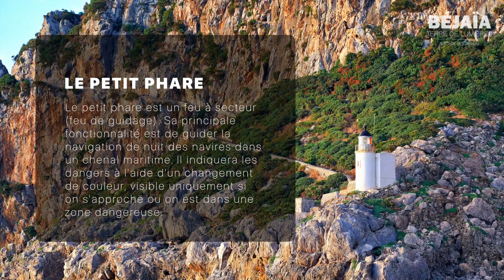Béjaia, Terre de Lumières - Épisode 01 - Le Phare du Cap Carbon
Pour accompagner la sortie (en été 2020) de mon dernier livre "Béjaïa, terre de lumières", je commence la réalisation d'une série de vidéos autour de cette ville Millénaire
Description du livre par les éditions Colorset :
"Ce livre est une invitation à la découverte d’une ville millénaire, Béjaïa. À travers les pages de ce livre, Rachik Bouanani nous propose trois récits qui s’entrecroisent : un récit de voyage débordant de rencontres, un récit d’histoire avec un regard porté sur le passé, le tout agrémenté d’un récit photographique où il a essayé de figer le temps et ainsi raconter la beauté de Béjaïa aux générations nouvelles."
Où me joindre :
À propos de cette chaine :
Je suis Rachik Bouanani et je suis passionné par l'art visuel (photo et vidéo). Je partage cette passion à travers des livres photographiques ainsi que des séries de vidéos sur Youtube